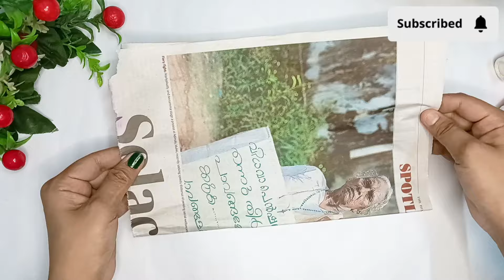Cardboard Roll Amazing Craft ideas / Cardboard Roll Craft ideas / Cardboard Roll Craft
To Aaj me banaugi Cardboard Roll se Amazing craft
If I make a new video then you will get notified.
thanks..